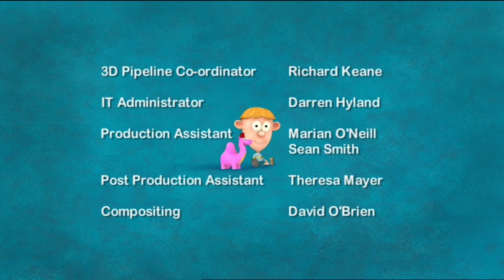Grabby Bag - Rain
I wonder what we'll play today?" asks Grabby, a lovable little alien who has come to Earth to have fun with his friends and learn a different language along the way.

Grabby loves playing in the rain, playing music, going on imaginary space journeys and bringing his favourite teddy to toy picnics. Every day is a new and exciting adventure when you have Grabby as your best friend!

In this episode we see that Grabby has never played in the rain before, so Sean tells him how much fun it can be. He and his friends show Grabby how to jump through puddles -- without splashing everybody else!

This computer animated pre-school series was created and directed by David Mc Camley for RTÉ with the support of the BCI and was developed with the support of the Irish Film Board and MEDIA.

Created and Directed by David Mc Camley

Executive Producers: Cathal Gaffney, David Mc Camley, Darragh O'Connell
Series Title: Grabby Bag
Duration: 12 x 5 min
Year of Production: 2007
Commissioned by: RTE & BCI, w/Irish Film Board & MEDIA